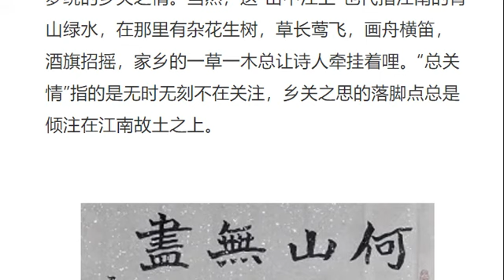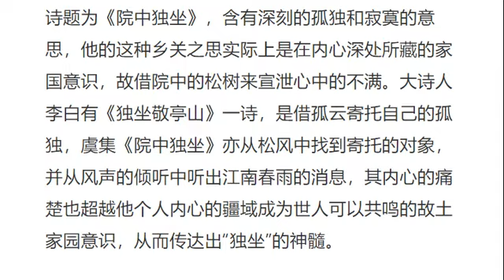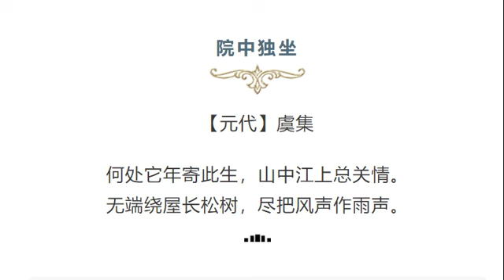学习古诗词：210325 元 虞集《院中独坐》